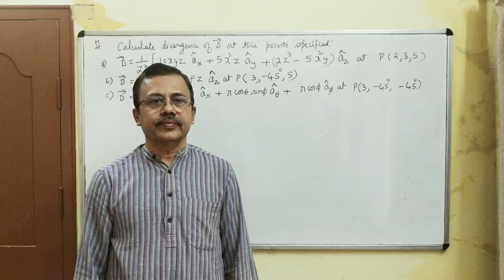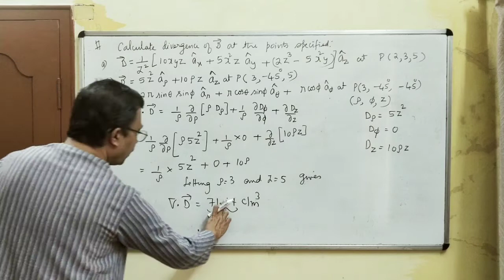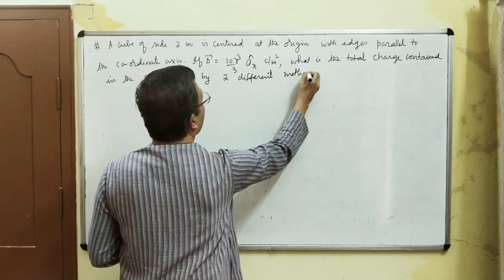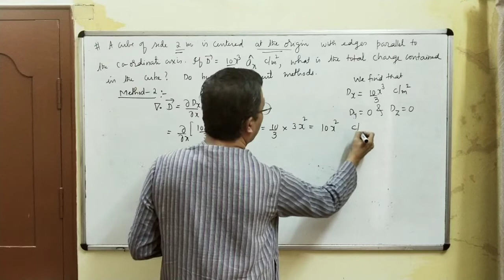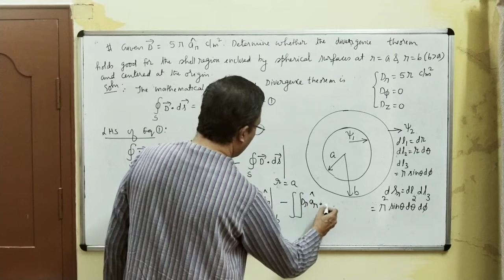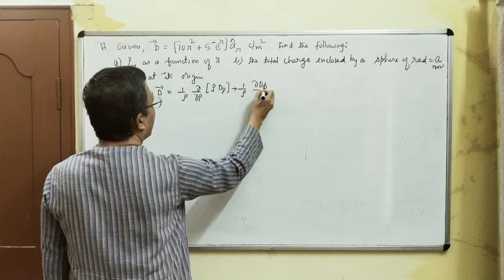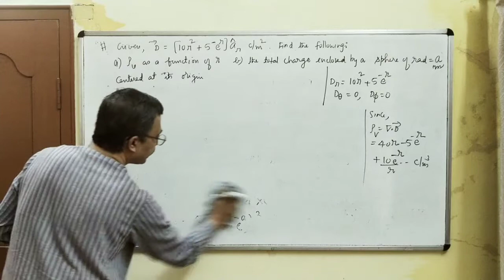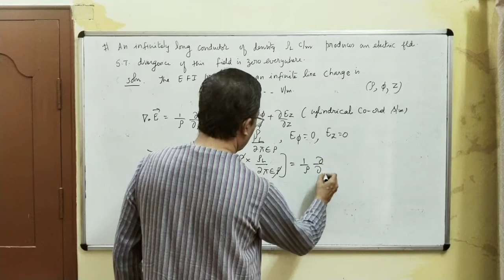Lecture 13 Problems on Gauss law in point form